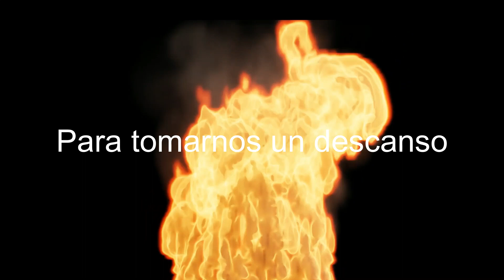El FILANDÓN 2.0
En julio, con motivo de las vacaciones de verano, nos despedimos de vosotros y apagamos la hoguera durante unas semanas. Y en septiembre volvemos de nuevo, esta vez para comenzar la segunda temporada de nuestras noches de filandón, en las que esperamos seguir contando con todos como siempre. ¡Bienvenidos de nuevo!